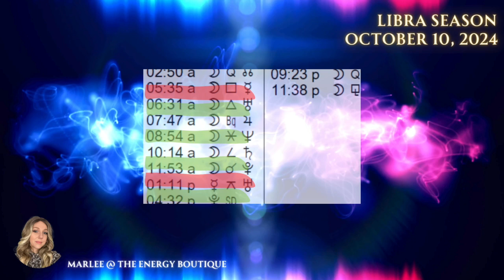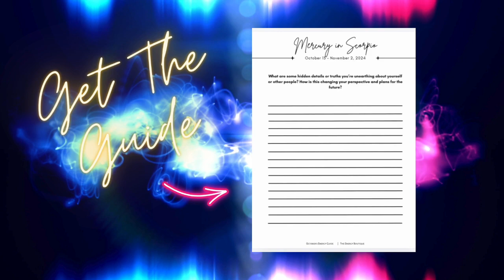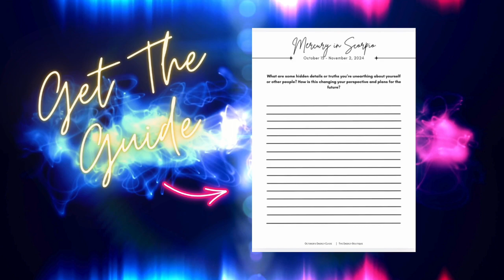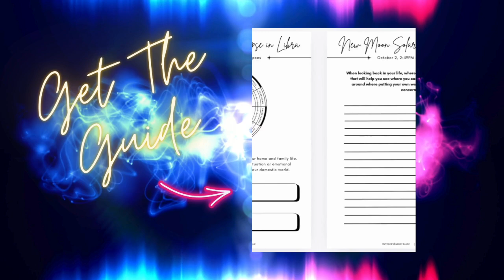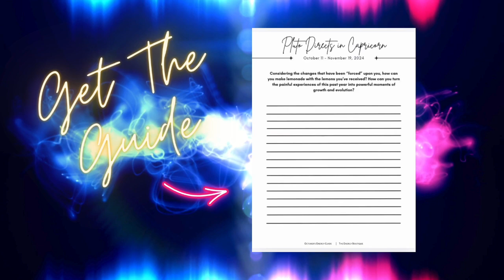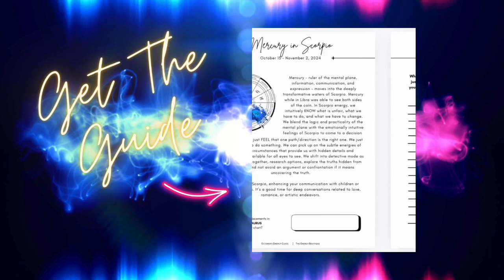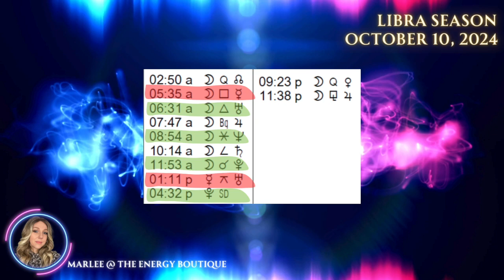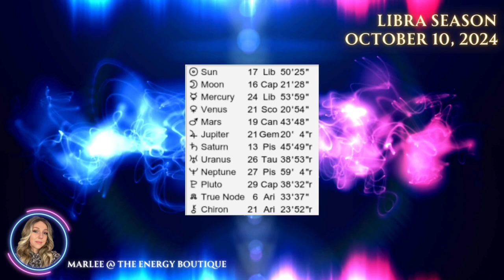ENERGY FORECAST: OCTOBER 10, 2024